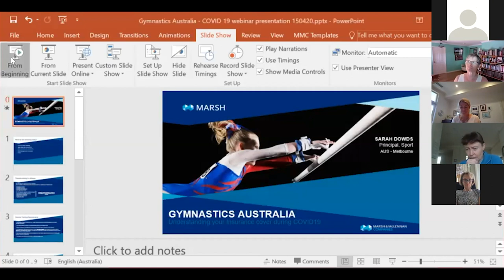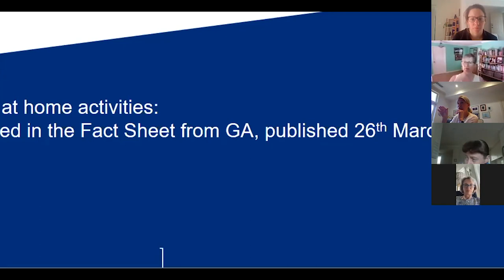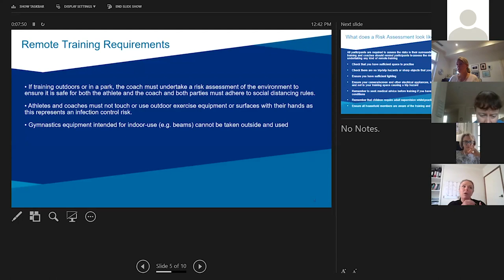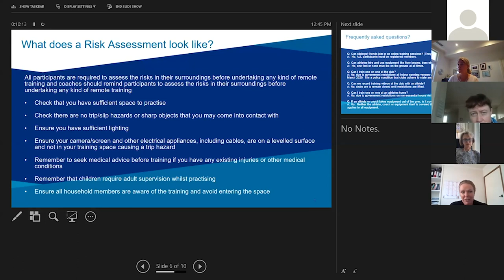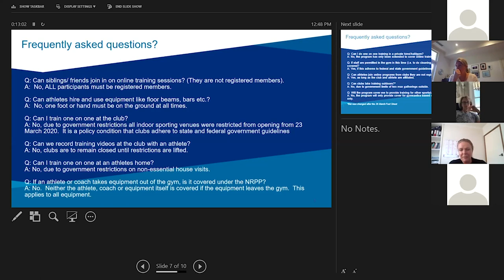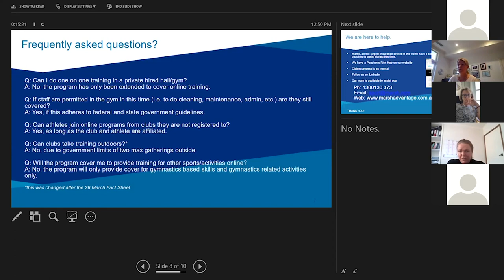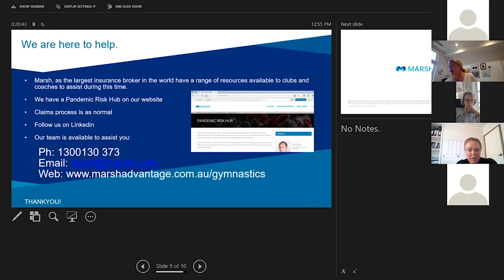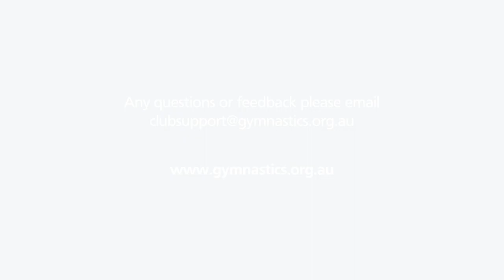Club Support Webinar 2 — With Sarah Dowds, Marsh Insurance